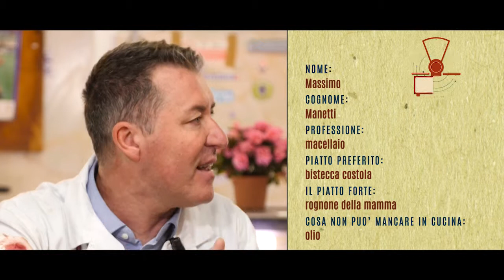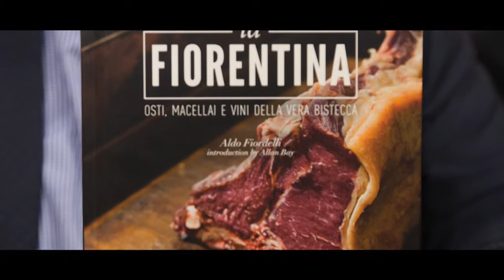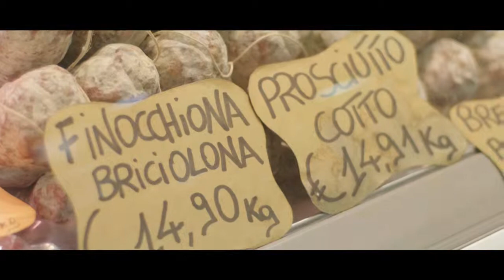LA TARA 06.04.2019 con Aldo Fiordelli e Massimo Manetti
LA TARA 06 Aprile 2019 con

Aldo Fiordelli (giornalista)
Massimo Manetti (macellaio e Presidente consorzio Mercato centrale)